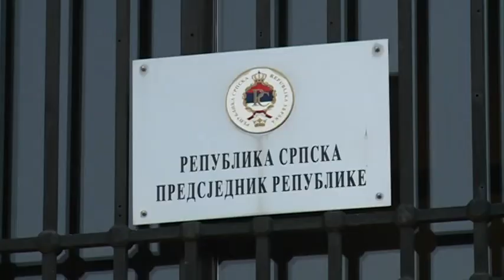Dodik:Prije neće biti BiH nego što će biti jedan predsjednik BiH-23.2.2018.